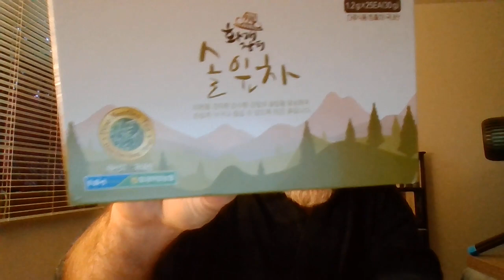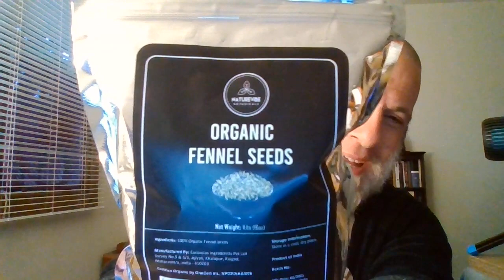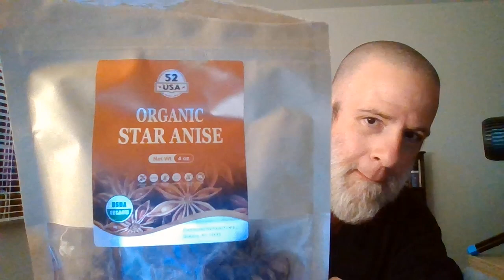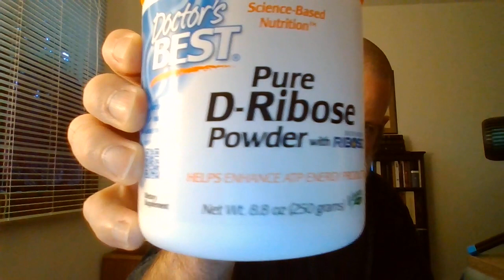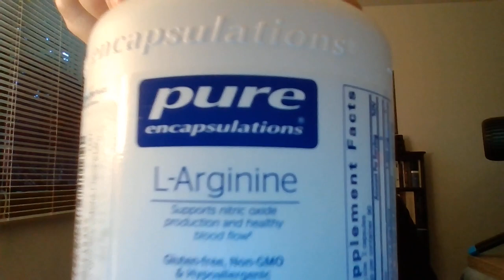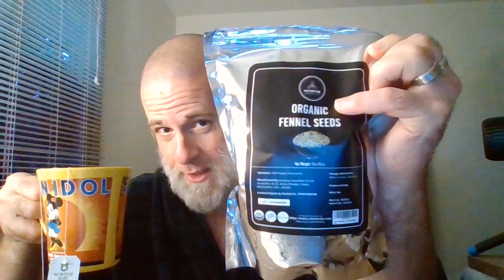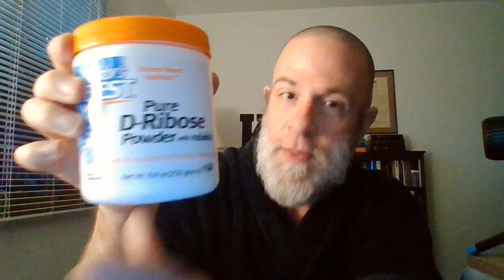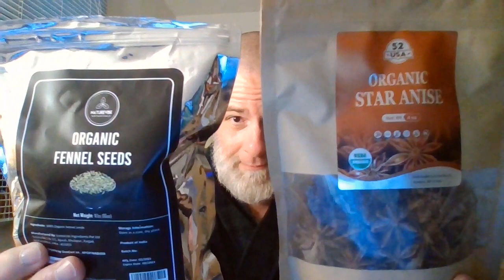Some Things That Have Been Helping.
I am aware that i am NOT the only one of the church of the living God that is going through health problems, and even so heart problems. Its been VERY trying for myself and my wife (Genesis 2:23-24) However, all of this has actually been GOOD (Romans 8:28 2 Corinthians 12:7-10) because such really fixes your focus and priorities. These are the things i have been taking and seeing results, ONLY by the grace of our MERCIFUL God our Father our Lord Jesus Christ. Pray for one another Brethren, pray for the babes in Christ.

From Where Comes YOUR Help?